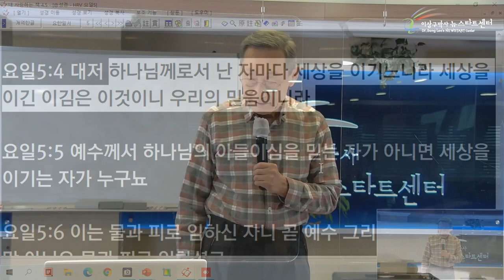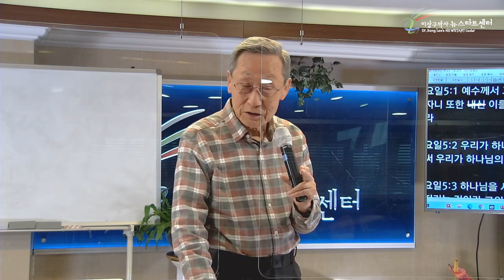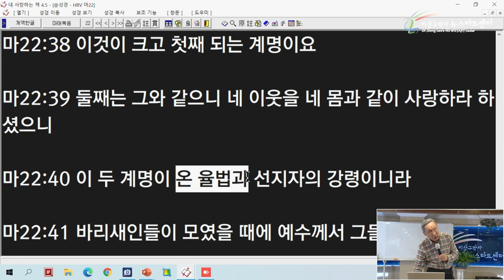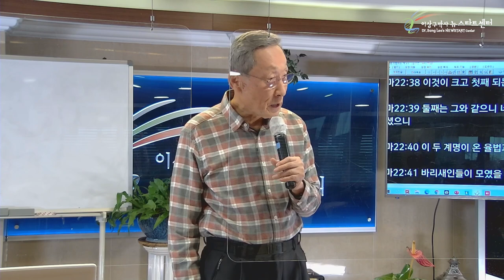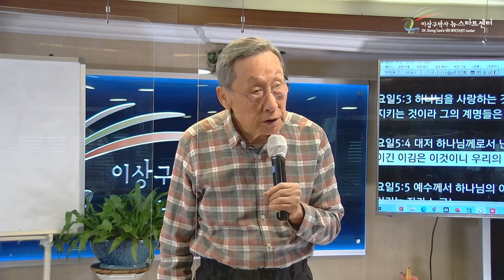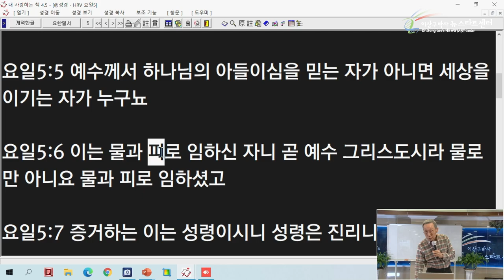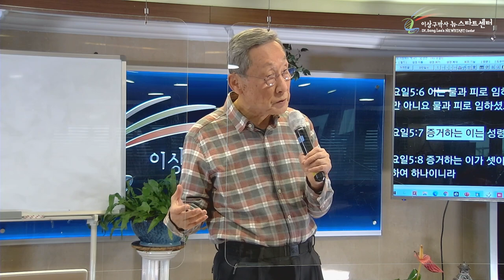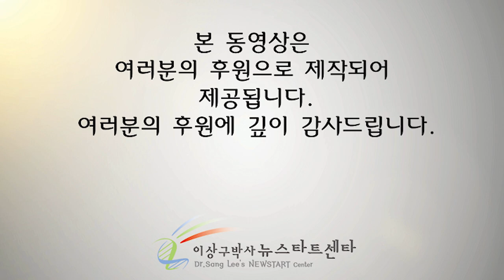[10강] 물과 피와 성령은 하나이다.